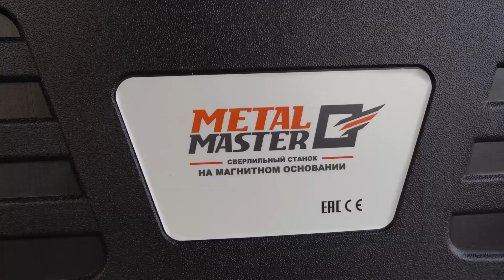Новые сверлильные станки на магнитном основании Metal Master MDM.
Линейка сверлильных станков на магнитном основании Metal Master MDM включает в себя широкий набор моделей с максимальным диметром сверления от 35 до 50 мм.
Конструктивной особенностью данного класса станков является наличие электромагнитного основания, необходимого для надёжной фиксации станка на заготовке в различных положениях, в том числе горизонтальном и перевернутом.

Особенности новых станков серии Metal Master MDM:

• Простая и надёжная эргономичная конструкция
• Точное и чистое сверление отверстий больших размеров
• Мощный магнит с высокой силой прижима
• Патрон для спирального сверла
• Система подачи СОЖ
• Пластиковый кейс
• Страховочный ремень в базовой комплектации

Компания Metal Master является одним из ведущих производителей и поставщиков металлообрабатывающих станков на рынке РФ.

Станки Metal Master достойно занимают лидирующие позиции во всех товарных сегментах.

Магнитные сверлильные станки Metal Master, как и все наше оборудование, отвечают критериям: качество, надежность, высокие стандарты.